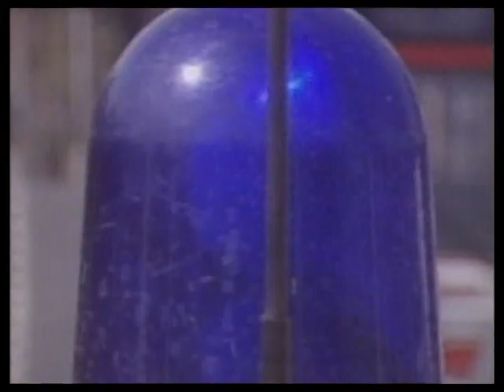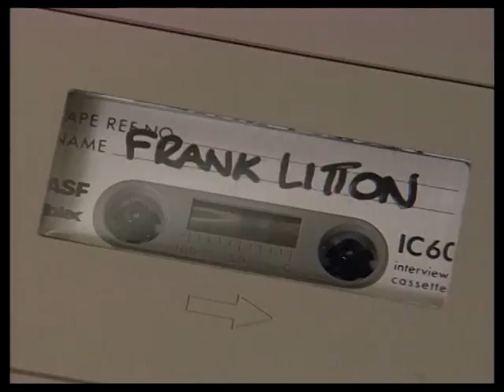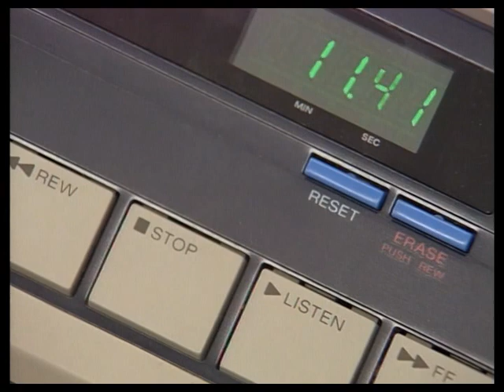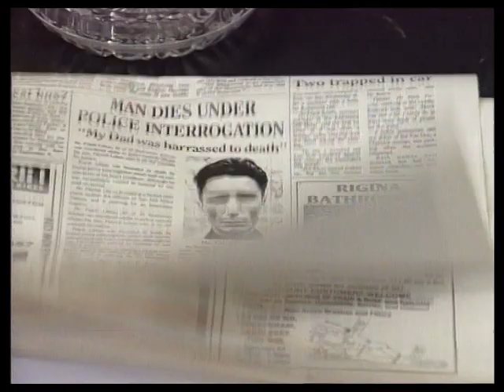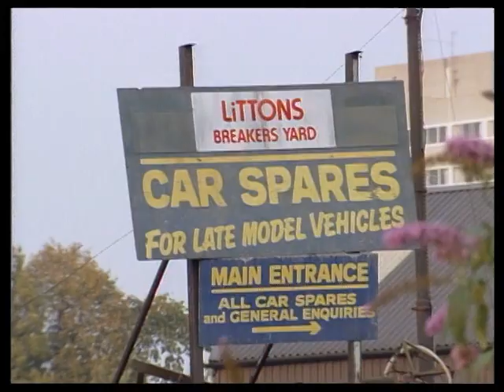The Bill Series 6 Episode 96 (S06E96) Old Wounds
PC Stamp and PC Young stop the driver of an American car, who turns out to be the son a suspect that was previously interviewed by DC Carver. DS Roach investigates a stolen lorry.